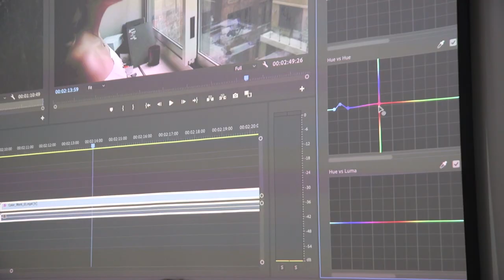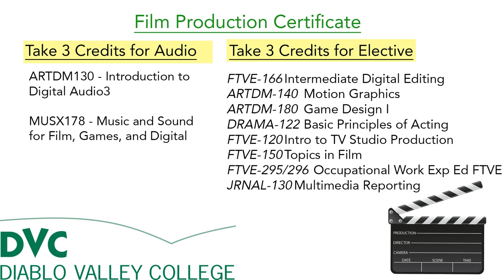DVC Film Production Certificate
Promotional video for the Film Production Certificate at DVC

Created by film student interns at Diablo Media Studio (ARTMD - FTVE department at DVC)

SP 2023